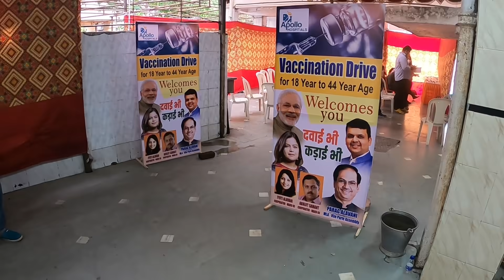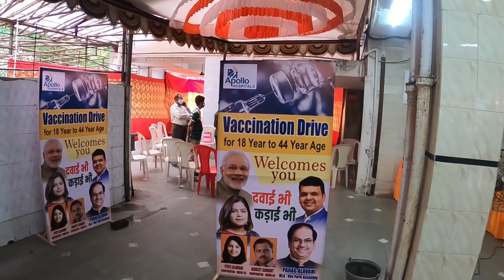माझ VACCINATION ताप आला ? BODYPAIN ? BEST ADVICE ON SHARE MARKET